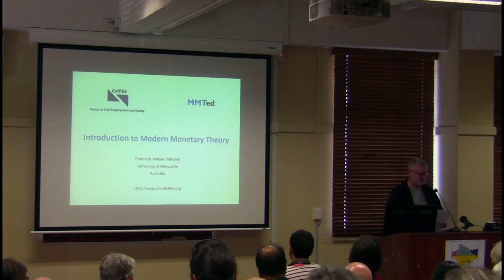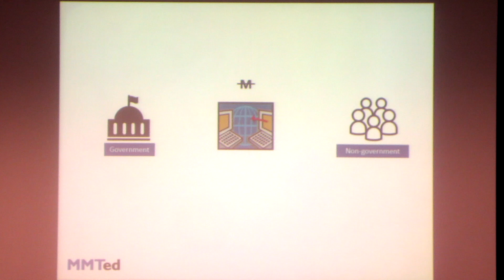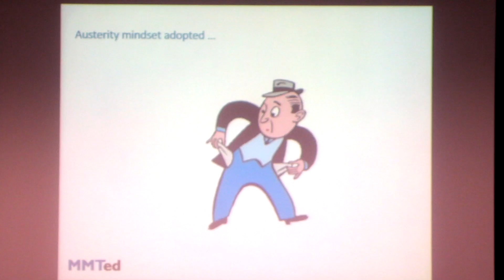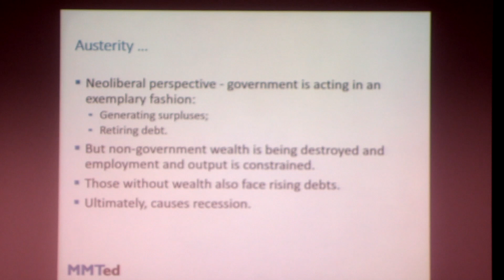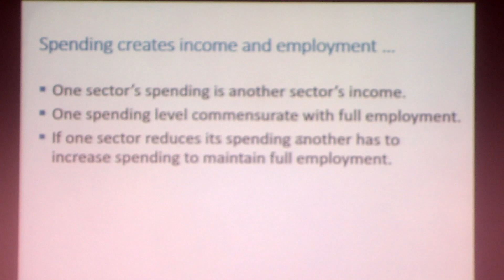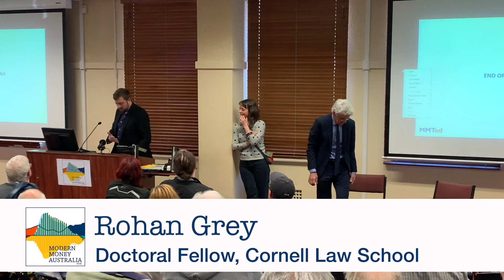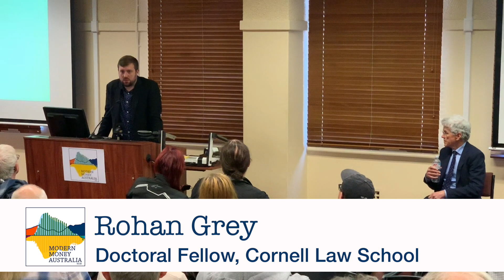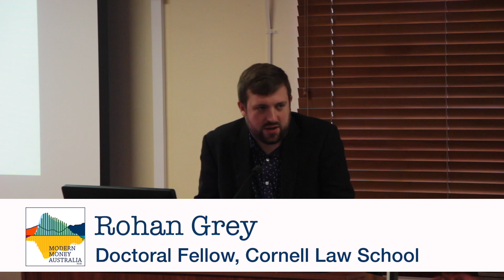Busting Modern Money Myths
Bill Mitchell and Rohan Grey presenting on the topic of Modern Monetary Theory in Sydney Australia 24.08.19

Hosted by Modern Money Australia with thanks to The Modern Money Network.

(@ 0:22mins)
Introduction: Dallas Lewis
Dallas Lewis gives an overview of the Modern Money Australia network and introduces each guest speaker.

(@ 7:25mins)
Guest Speaker: Bill Mitchell
Emeritus Professor Bill Mitchell from The University of Newcastle, one of the founders of Modern Monetary Theory, gives an introductory outline to the key insights of this burgeoning school of thought.

(@ 46:20mins)
Guest Speaker: Rohan Grey
Rohan Grey, Doctoral Fellow, Cornell Law School and founder and president of the Modern Money Network, links the key insights of MMT to his recent research on digital currencies and the law.

(@1:12:15mins)
Q&A Session: Jayne Flanagan
Audience questions presented following the main presentations.

Camera,Editing,Graphics,Titles: Miguel F Valenzuela & Jolyon Gray
Produced by: Dallas Lewis & Jayne Flanagan